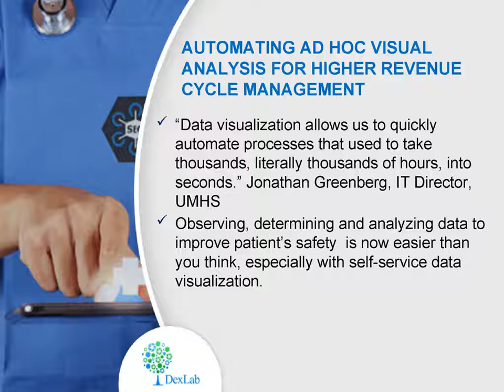How to Improve Healthcare Industry with Big Data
Big Data harbors enormous opportunities for the leading healthcare sector. Valuable data is proving itself to be a valuable asset too.